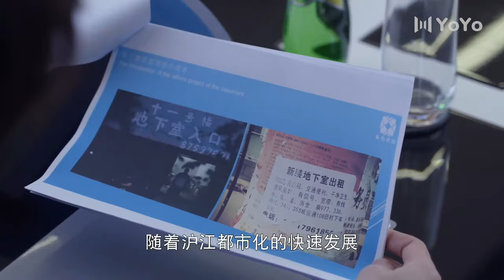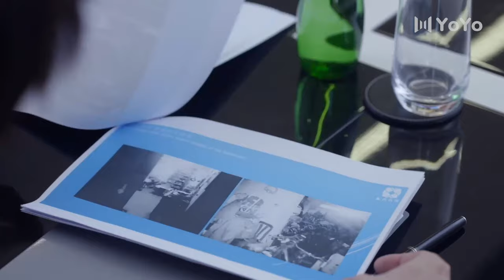【Multi Sub】Car kissing too exciting，unlocking new positions in love！chinesedrama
Drama Name: So Young